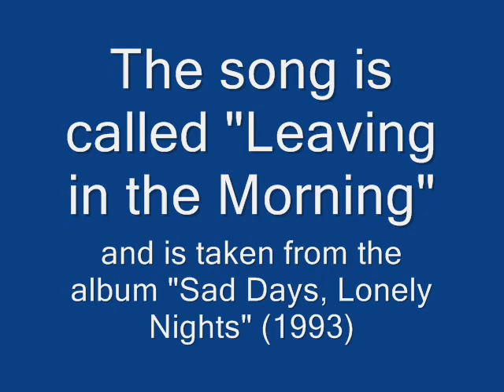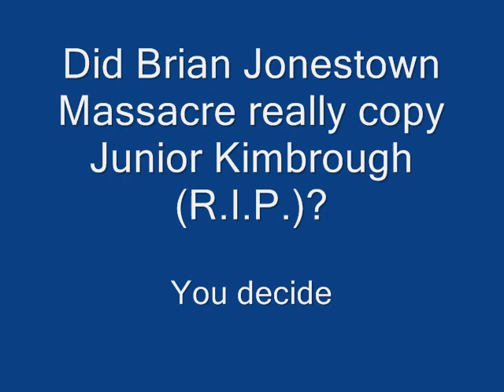Brian Jonestown Massacre vs. Junior Kimbrough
I am an avid viewer of Boardwalk Empire. I have therefore listened to the intro theme a lot. Besides being a sucker for great TV-series', I am a fan of the blues as well. So when I listened to some Junior Kimbrough today, I was surprised.

Is the intro theme, which is written by the Brian Jonestown Massacre, a rip off of Junior Kimbrough?